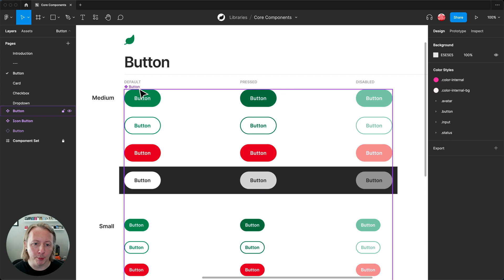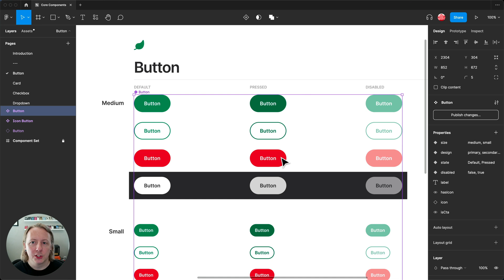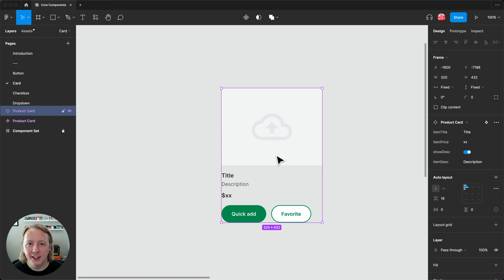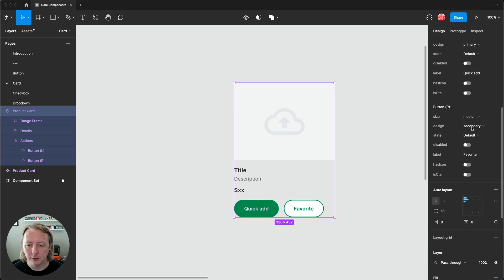Adding clarity to components using props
Using Component Properties, we can update our library and make the components a bit more clear, flexible, and semi-self-documenting for the users of the library. In this tip we share how preferred values and exposed instances can make the component consumption experience easier for designers.